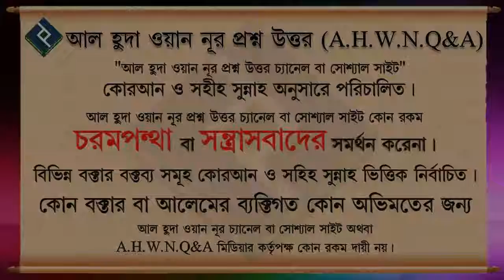মাজারকে উছিলা করে আল্লাহর কাছে কিছু চাওয়া যাবে কিনা ᴴᴰ┇শায়েখ আখতারুল আমান মাদানী